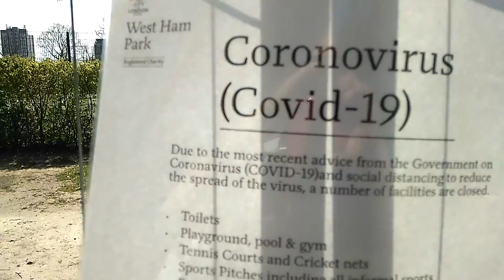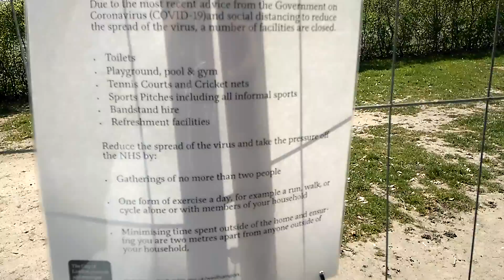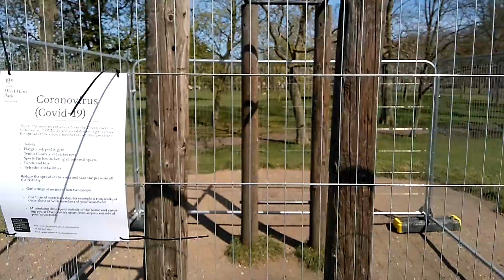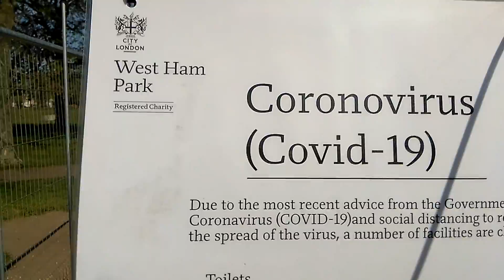West Ham park COVID-19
2020.4.7 London. West Ham park